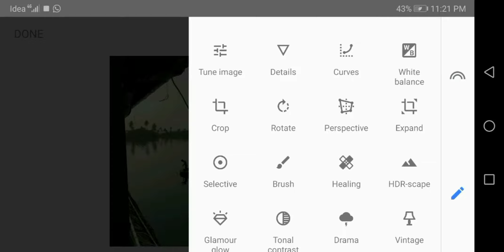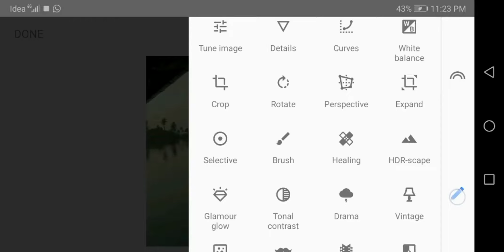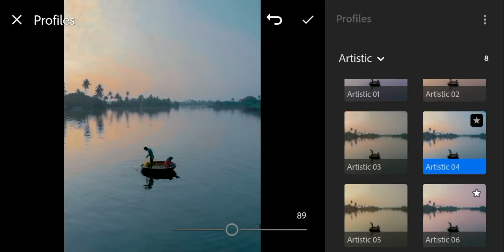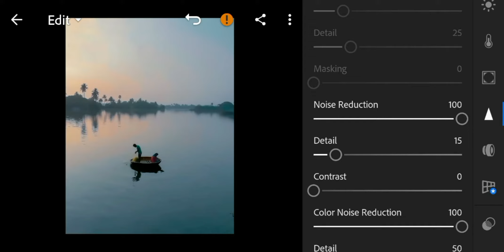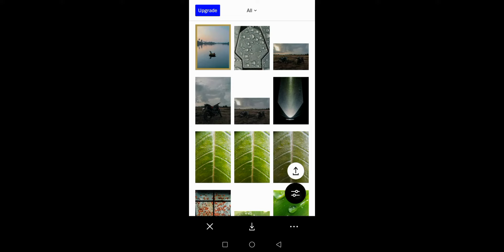Photo editing mobile | snapseed, lightroom, vsco | Editing tutorial